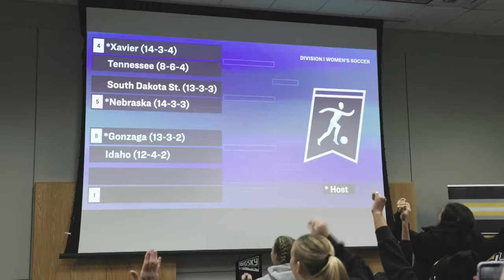Gonzaga Bulldogs and Idaho Vandals women's soccer make NCAA Tournament, will face each other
Gonzaga women's soccer will host the Idaho Vandals in the first round of the NCAA Tournament on Saturday at 5 PM.